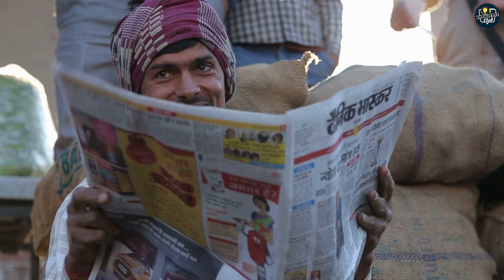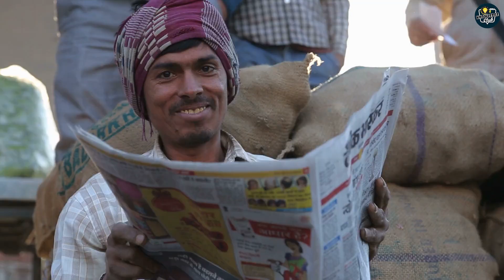ऐसा क्या हुआ की रातों रात बिहार की चमक गई किस्मत | Bihar | Knowledge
रातों रात बिहार की चमकी किस्मत,ऐसा क्या हुआ कि अचानक से ये राज्य गरीब से अमीर हो गया...